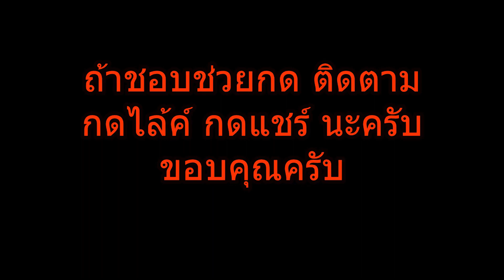พาเรือยางไปตีชะโด แต่ขอโชว์ปลาช่อน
นานแล้วครับไม่ได้ตีเหยื่อปลอมปลาช่อน คลิปนี้เลยไปกับน้องในกลุ่ม "ใหม่"ในกลุ่มได้พาเรือยางที่เพิ่งซื้อมาไปลองด้วยครับ มาลุ้นกันครับว่าได้ชะโดหรือปลาช่อน